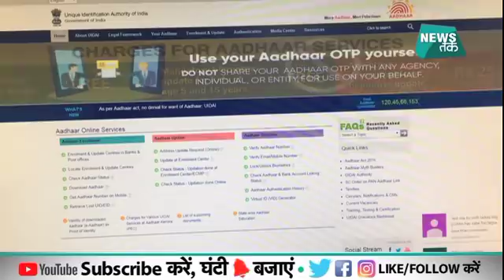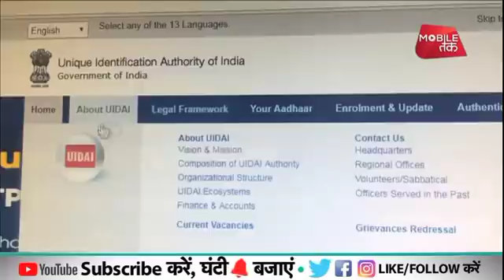बहुत बड़ी राहत की खबर, डाटा लीक का डर खत्म! UIDAI introduces concept of 'Virtual ID' | News Tak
UIDAI introduces concept of 'Virtual ID' to address privacy concerns,
In a bid to address privacy concerns, the UIDAI new concept of 'Virtual ID' which Aadhaar-card+ holder can generate from its website and give for various purposes, including SIM verification, instead of sharing the actual 12-digit biometric ID.
This will give the users the option of not sharing their Aadhaar number at the time of authentication.
The Virtual ID, which would be a random 16-digit number, together with biometrics of the user would give any authorised agency like a mobile company, limited details like name, address and photograph, which are enough for any verification.
बहुत बड़ी राहत की खबर, डाटा लीक का डर खत्म!
यूआईडीएआई ने आधार कार्ड से जुड़ी वर्चुअल आईडी (वीआईडी) को लॉन्च कर दिया है. यूआईडीएआई  का कहना है कि सभी कंपनिया आधार नंबर की जगह इस आईडी को स्वीकार करना शुरू कर देंगे.
वीआई को यूज़र खुद जनरेट कर सकते हैं. ये 16 अंको की आईडी केवल एक दिन के लिए वैलिड रहेगी. इसके बाद किसी भी काम के लिए आप दौबारा इस आईडी को जेनरेट कर सकते हैं. इसकी खास बात ये है कि कोई भी दूसरा व्यक्ति यूजर की वीआईडी जनरेट नहीं कर सकता. इसे केवल यूजर ही जनरेट कर सकता है क्योंकि इसके लिए ओटीपी यूजर के मोबाइल नंबर पर आएगा.
यूआईडीएआई की वेबसाइट पर जाकर आप इस वर्चुअल आईडी का इस्तेमाल कर सकते हैं. इसके लिए आपको वेबसाइट पर जाकर आधार नंबर और सिक्योरिटी क्वेश्चन दर्ज कराना होगा. इसके बाद आप आपके पास एक ओटीपी आएगा. ओटीपी बताने के बाद वीआईडी जनरेट करने का ऑप्शन दिया जाएगा. उस पर क्लिक करते ही फोन पर वीआईडी आ जाएगी. इस तरह आप कभी भी इस वीआईडी को जनरेट कर सकते हैं
About News Tak: